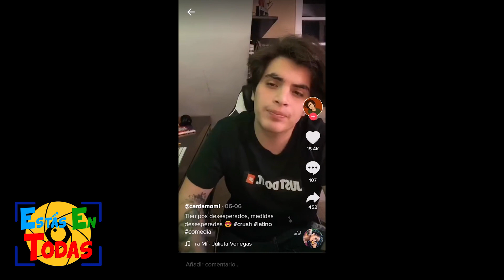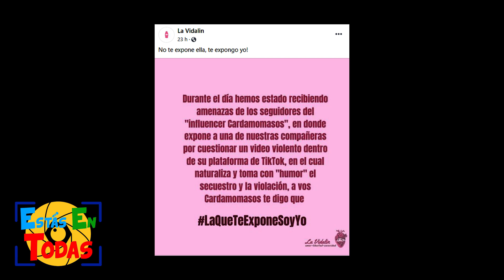Cardamomasos se disculpa por Tik Tok de "secuestro a un crush"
Estás En Todas, 02 de septiembre de 2020.- Horacio Véliz, más conocido como "Cardamomasos", pidió disculpas el día de ayer, por un video que publicó hace un par de meses en su cuenta de Tik Tok, donde con la canción "Eres para mi" de Julieta Venegas, se muestra al influencer representando el secuestro a un "crush" (amor platónico). El texto que acompaña dice: "Tiempos desesperados, medidas desesperadas crush latino comedia" y en las imágenes se lo ve representando dos papeles, primero una persona atada de manos que despierta y se da cuenta del secuestro que ha sufrido y la otra que es un secuestrador que se quita una máscara y vacía un líquido en un pedazo de tela para ponerlo en la pantalla (cual si fuera cloroformo) mientras canta parte de la letra que dice "y yo sé, que tienes miedo y no es un buen momento para ti y para esto que nos viene sucediendo, pero eres para mi..."
"Hoy día vengo a aclarar una situación, que es sobre un video que he subido hace un par de meses, en resumen es un video que muestra con la canción de Julieta Venegas, de Eres Para Mi, el secuestro a un crush, no quiero decir lo típico de: no, me basé en una tendencia, que hay varios videos así, no, porque si yo lo he hecho, yo lo he visto normal hasta para replicarlo es, mi responsabilidad. Esta mal normalizar este tipo de situaciones, ¿por qué? porque así como yo, debe haber otra persona que igual lo tomó como algo cómico y lo normalizó, y no está bien, es una situación complicada que se vive día a día, ese teme de los secuestros, de las violaciones y demás, y yo sé que se dice que los influencers se conocen por su imagen, pues no chicos, lo único que yo estoy hablando acá, es por el hecho de que me siento mal al haber sido parte de eso, yo que estuve en campañas de feminismo y demás y que estuve cerca y en contacto de eso, lo normalicé, les pido disculpas nuevamente, porque me pongo en los zapatos de una persona que tal vez un familiar ha sufrido un secuestro o algo y ahí si uno se pone la mano al pecho..." relata Cardamomasos en la primera parte del video.

En las últimas horas y pese a que el video lleva mucho tiempo en la plataforma de Tik Tok, varias páginas y personas en Facebook condenaron el material de Cardamomasos, e incluso denunciaron que estarían recibiendo amenazas por parte de sus seguidores, por cuestionar el video que califican de violento porque naturaliza y toma con "humor" el secuestro y la violación.
"Yo sé que todos comentemos errores, pero ese tipo de errores, bueno en especial en mi caso, que pueden verlo una cantidad de personas... yo no me considero una persona que tenga un montón de seguidores, pero si que lo han visto un par de personas y pueden llegar a normalizar ese tipo de situaciones, por eso hago esta aclaración, incluso en el mismo medio en el que hice ese video, espero que este video llegue a más personas de las que ha podido ver el primer video para que así paremos de normalizar esa situación, haciendo trends de Tik Tok, que últimamente Tik Tok está pasando a ser una plataforma bien sexual y bien rara en ese aspecto y bueno, no hay que permitirlo, es verdad... mil disculpas nuevamente, que tengan un buen día y si, voy a tener más cuidado en las cosas que publico en el futuro y gracias por hacerme dar cuenta" finaliza el influencer.

Estás En Todas

Aclaración: El fondo musical del Tik Tok fue silenciado por Derechos de Autor para poder ser subido a la plataforma